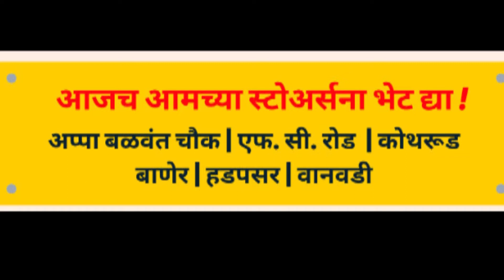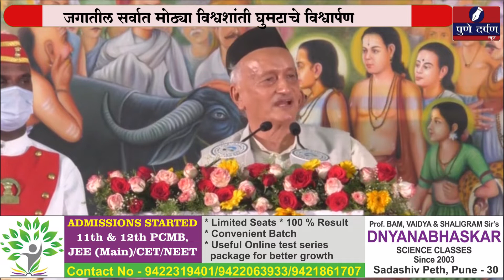मानवी उन्नतीसाठी अध्यात्म आणि विज्ञानाची सांगड घालावी - राज्यपाल भगत सिंग कोश्यारी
मानवी उन्नतीसाठी अध्यात्म आणि विज्ञानाची  सांगड घालावी - राज्यपाल भगत सिंग कोश्यारी यांचे विचार; जगातील सर्वात मोठ्या विश्वशांती घुमटाचे विश्वार्पण आणिसव्वा लाख श्रीमद भगवदगीतेच्या प्रती वाटप